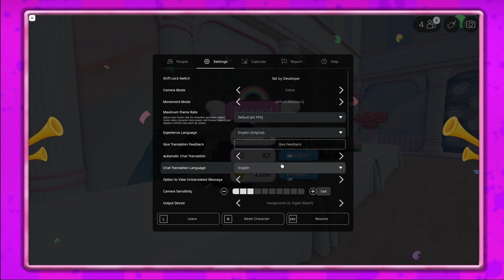"My Signature Color!" | Roblox | Cake Off!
Also check out  @Haliee13  @cosierwolf @RSDAngelOnFire